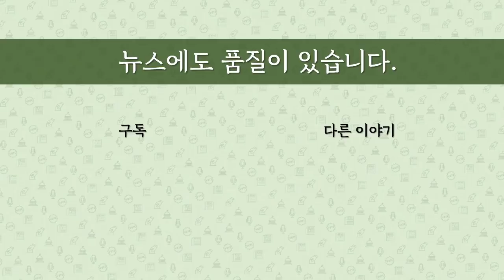[최병묵의 팩트] 윤석열 지지모임과 윤석열의 관계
윤석열 전 검찰총장을 지지하는 전문가 그룹이 5월21일 창립식을 가졌습니다. 법조인 교수 등 모임인데요. 윤 전 총장측은 "직접 관련없다"고 했지만 여러 정황상 주목할만한 이유가 상당합니다. 분석해보겠습니다.